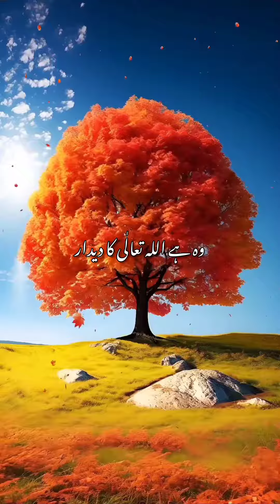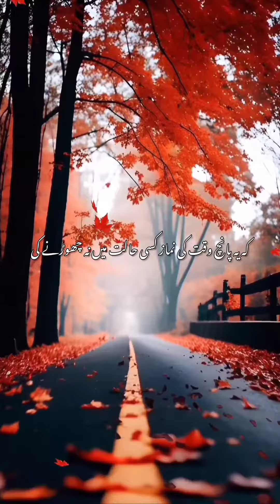اللہ تعالی کا دیدار .The reward of prayer & toheed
QISAS TV